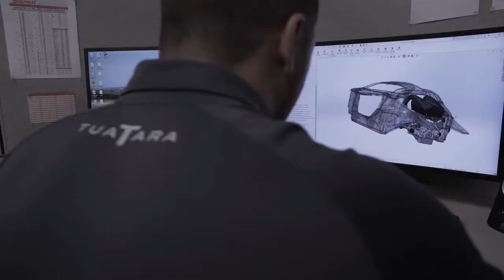SSC TUATARA is Ready To Destroy Bugatti's 300 mph Record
Insane American Hypercar SSC TUATARA is ready to destroy Bugatti Chiron SuperSport's 304 mph record. Aiming to set the fastest production car record.

With over 1700 Hp at 8,800 rpm and over 1300 N-m OR 1280 lb - ft of Torque at 6,800 rpm, The SSC TUATARA is the REAL BEAST OF A CAR.

Bugatti YOU'RE DEAD